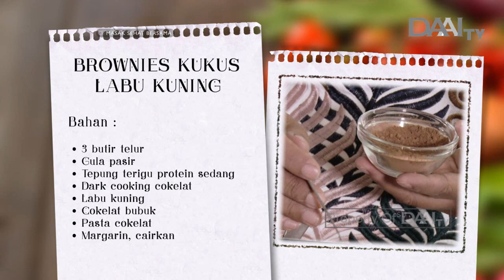Brownies Kukus Labu Kuning, Pop Corn Keju Mayo | Masak Sehat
BROWNIES KUKUS LABU KUNING

Bahan:
• 3 butir telur
• Gula pasir
• Tepung terigu protein sedang
• Dark cooking cokelat
• Labu kuning
• Cokelat bubuk
• Pasta cokelat
• Margarin (cairkan)

Cara membuat:
• Campurkan telur dan gula pasir, kocok dengan mixer sampai mengembang. Masukan tepung terigu, dark cooking cokelat, labu kuning, cokelat bubuk, pasta cokelat, dan margarin yang sudah dicairkan. Kemudian di aduk rata.
• Siapkan loyang lalu masukan adonan ke dalam loyang dan kukus selama 30 menit. Kemudian angkat, hiasi dengan garnish, sajikan.

Tayang Jumat, 04 Januari 2019.

MASAK SEHAT BERSAMA TAYANG SETIAP HARI:
JUMAT PUKUL 17.00 WIB.
SABTU & MINGGU PUKUL 08.00 WIB. HANYA DI DAAI TV.